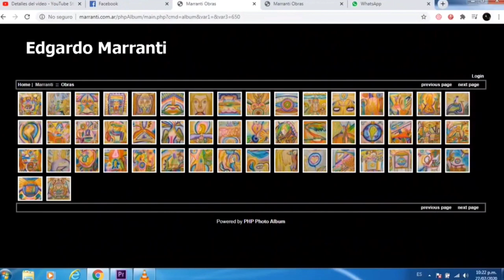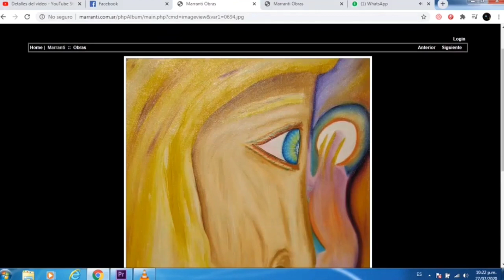Pintura - Doctor Mayor / "Ser doctor del todo mayor, para maría su flor". 24/03/1983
"Ser doctor del todo mayor, para maría su flor". 24/03/1983